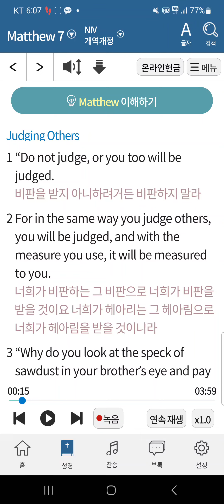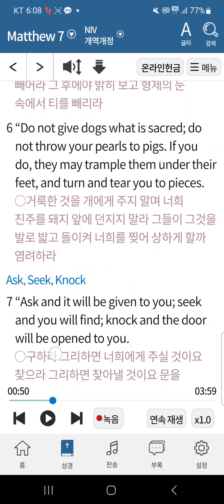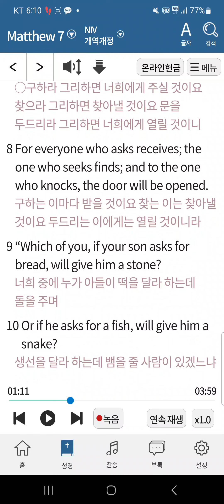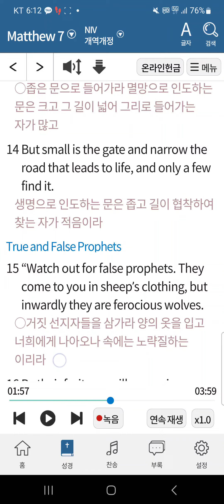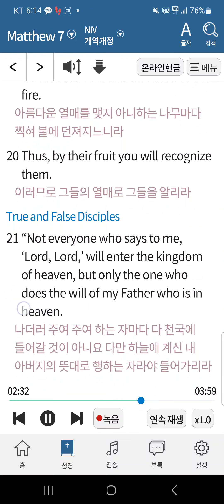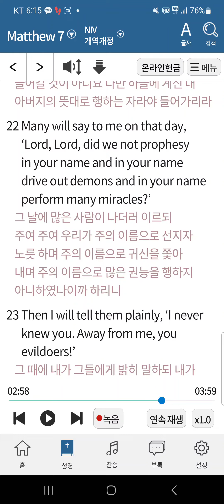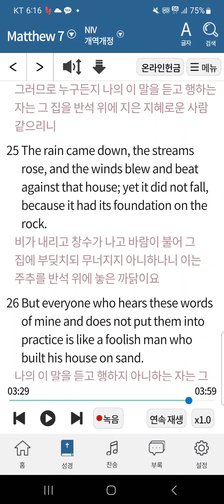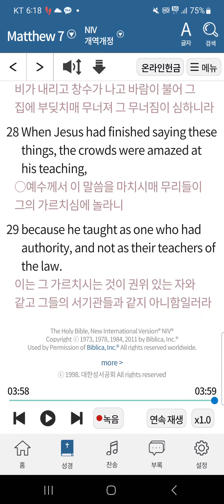24.3.3.마태복음 NIV+개역개정 교독 정독 1석4조 신앙 영어 하체근력운동